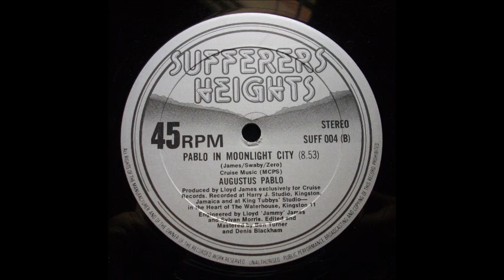Augustus Pablo - Pablo In Moonlight City 12"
Augustus Pablo 12inch
Pablo In Moonlight City + Version
Sufferers Heights  SUFF 004-B - OG UK - 1979
Producer: Jammy